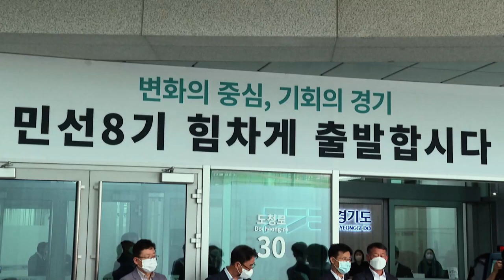경기도지사 공관에서 도민을 담은 공간으로~ 도담소!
김동연 경기도지사의 취임 첫 날 첫 약속!

"도민들과의 소통, 도민들 말씀에
 귀 기울이겠다는 마음으로
 자리를 만들도록 하겠습니다."

그 약속의 결실.. 도담소가 개장했습니다.
기존 경기도지사 공관에서 시민들에게 개방된 장소로
도민을 담은 공간 이라는 뜻의 소통의 장소!

앞으로도 경기도는 도민과 진심을 나누고
더 넓게 소통하는 마당으로
아름답게 가꾸어 나가겠습니다.